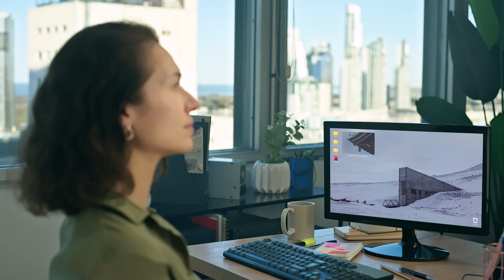Forbidden Places 2 | Mouser Electronics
Let Mouser Electronics be your guide in exploring a world full of technology and innovation. Explore the widest selection of semiconductors and electronic components for design, over a million components in stock! Mouser always gives you the key to full, unrestricted access.